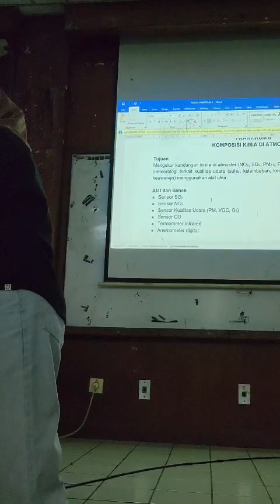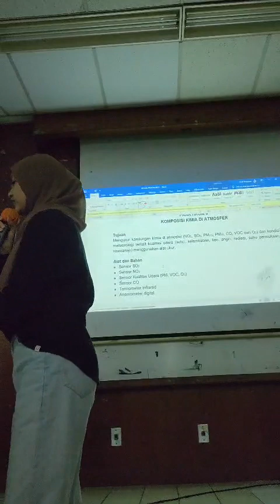Demo Alat Sensor dan Pengukur Kualitas Udara - Pencemaran Udara (GFM1312)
mata kuliah Pencemaran Udara - Departemen Geofisika dan Meteorologi, Institut Pertanian Bogor